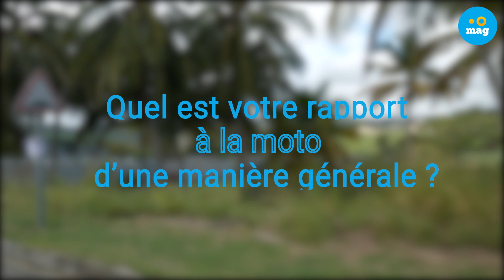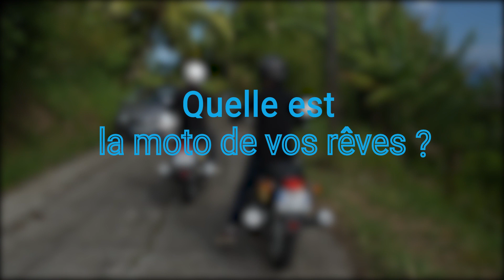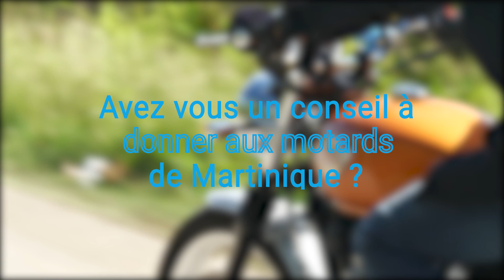Bike and Sea : la Martinique au guidon d’une Royal Enfield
Découvrez le portrait de Yves Maisonneuve, dirigeant de la société Air Fly et Fondateur de bike and sea avec Eric Ouget. Un rêve d’enfant devenu une passion de partage.

Retrouvez Bike and Sea : la Martinique au guidon d’une Royal Enfield